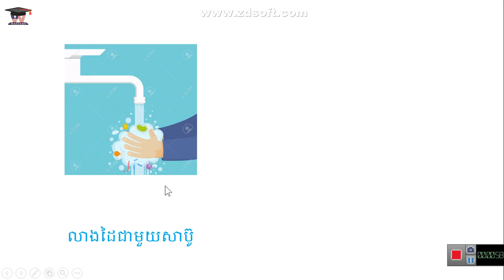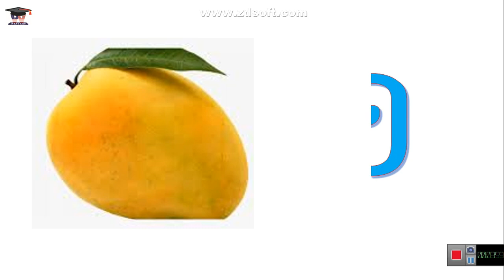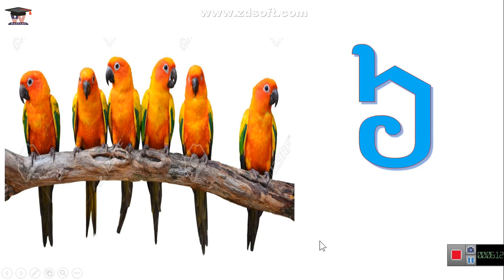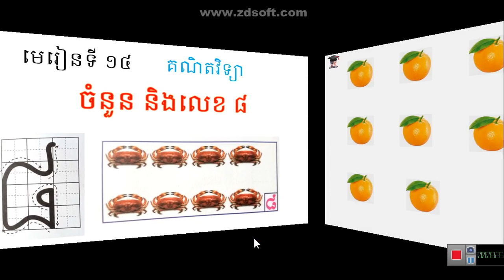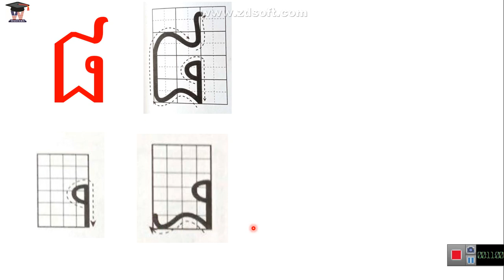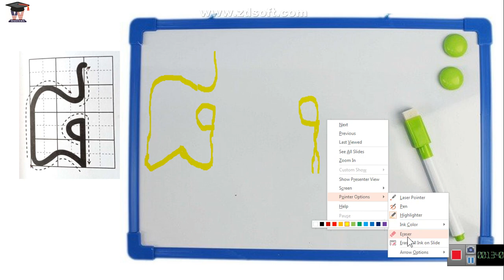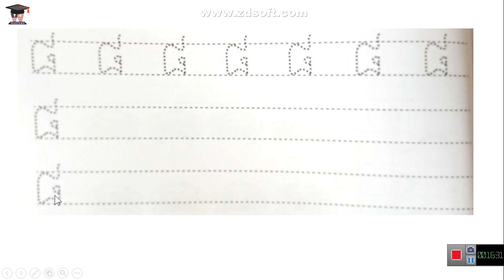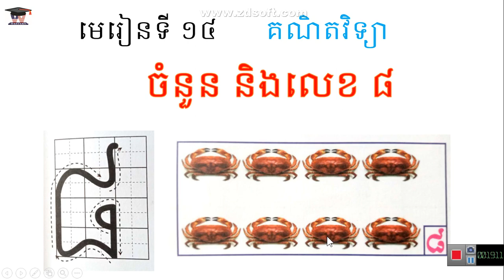WISK2 មេរៀនទី១៤ ចំនួននិងលេខ៨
លោកគ្រូ ហុង សុវណ្ណដា